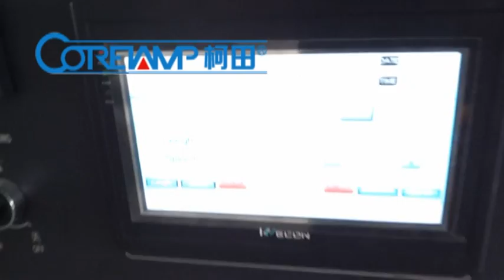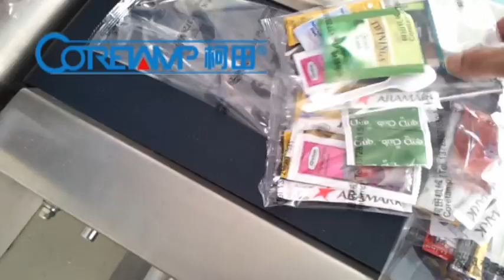sugar stick /coffee stick/ tea/tomato ketchup/plastic spoon/plastic cutlery set packing machine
2014 Coretamp packaging machine offer Pillow bag ,flow pack machine for sugar stick /coffee stick/ tea/tomato ketchup/plastic spoon/plastic cutlery set packing machine .
the machine can package different kinds products . if only you wanted to pack , the machine also can give you help .
we also can offer you other kinds of packing machine like cake packing machine . bread packing machine ,snacks packing machine . vertical packing machine ect.
a lot of machine for your choice .
best service :
24 hours on service : hot line :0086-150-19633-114

Add: No.1 industrual area .Nanzhuang first road ,Chancheng ,Foshan city , GD. China .
We chat : minacai123
Skype : minacai12